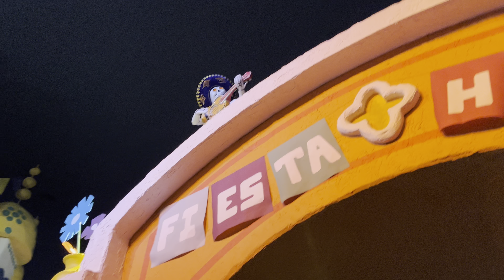Gran Fiesta Tour Starring The Three Caballeros at Epcot 1/17/23